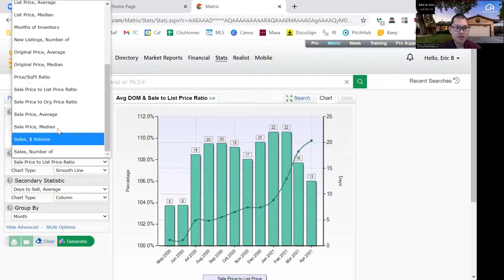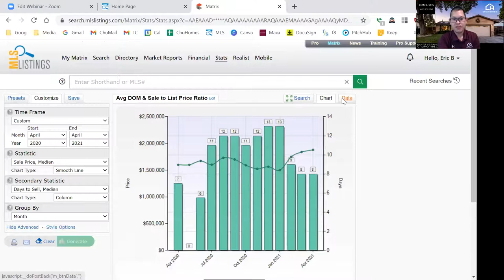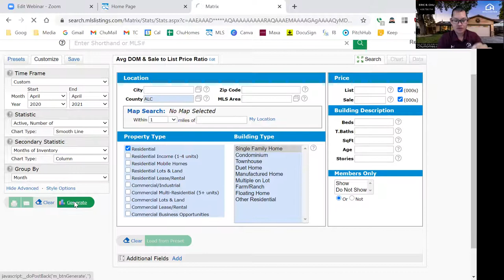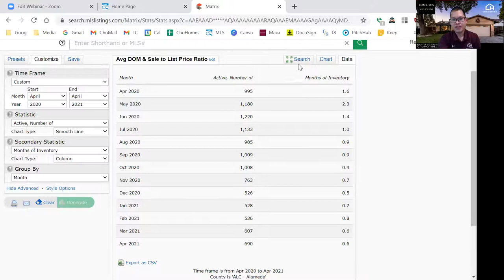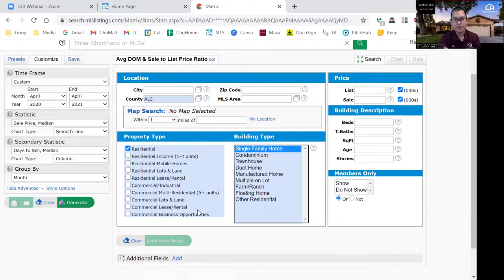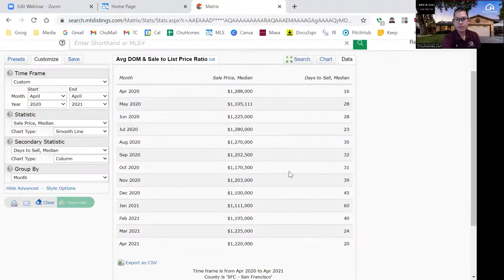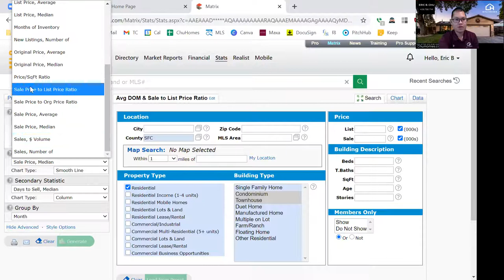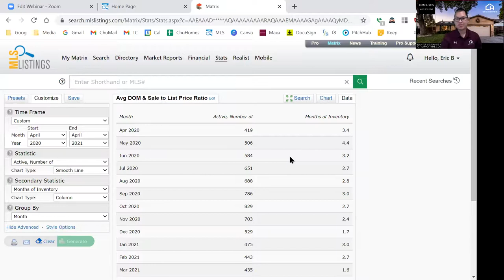Chu Homes presents April 2021 Bay Area Real Estate Market Update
Eric B Chu discusses the current real estate trends in Silicon Valley. Hear about changes from 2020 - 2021 to and the impact of COVID-19 on single family homes vs condo/townhouses in the Bay Area.